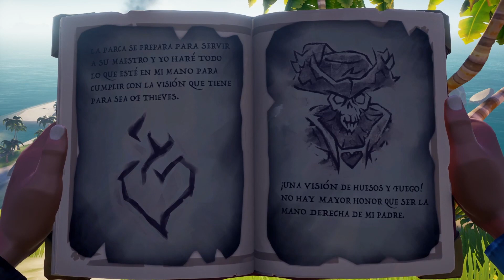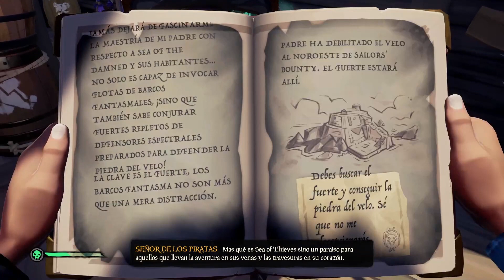LA FORTALEZA QUE SÍ FUE || Sea of theves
Sin duda alguna la misión de éste video fue la mejor que he hecho hasta la fecha... Una batalla épica en el mar, lastimosamente no supe editar más el video para poder reducir su duración pero aún así, creo que es un buen video.